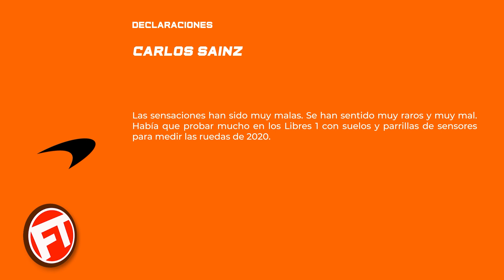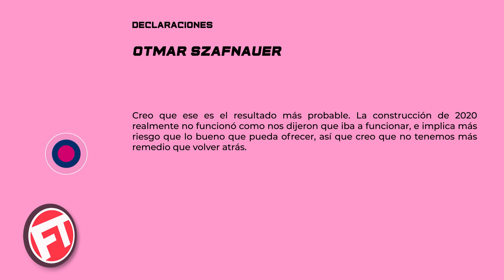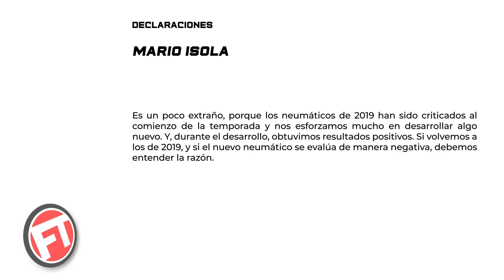¡¡ALARMA EN LOS EQUIPOS!! LOS NEUMATICOS 2020 NO FUNCIONAN ¿¿OTRA VEZ??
¡¡ALARMA CON LOS NEUMATICOS PIRELLI DE 2020!! NO FUNCIONAN ¿¿OTRA VEZ LOS DE 2019?? F1 2019 FORMULA 1